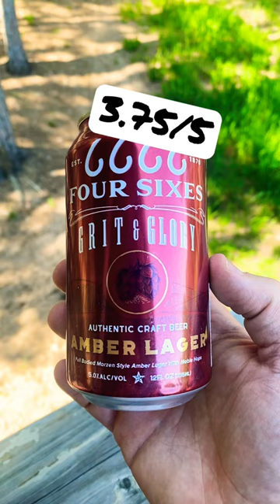Four Sixes|Grit & Glory|Amber Lager Review|Yellowstone Beer!?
Another Yellowstone brew? Let’s talk about it!

“Pourmichiganbeer”